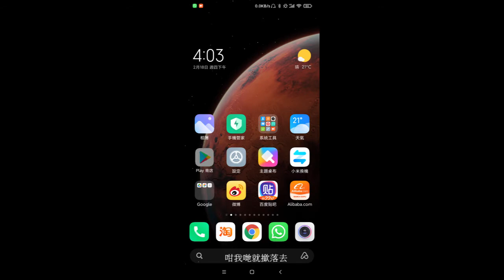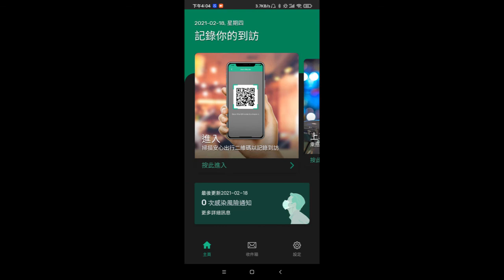仔一分鐘教你安裝/使用安心出行|(中文字幕)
hello, 各位藍色陣營正常嘅香港人大家好。
我叫做思古井,大家可以叫我做井仔
一段關於我嘅新聞
我希望可以透過youtube 呢個平臺,去分享一下自己嘅意見

電話:93293263